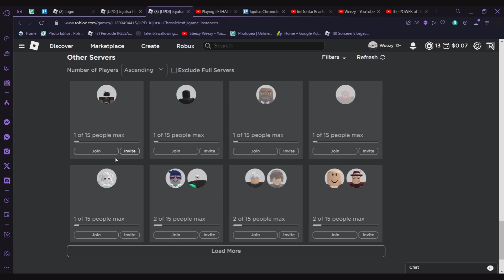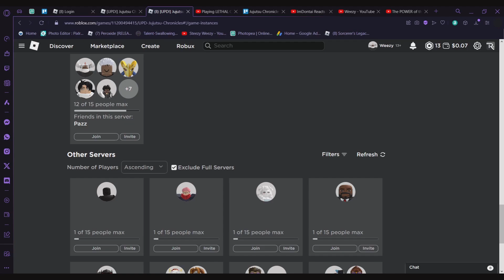Easiest way to get Scroll/Ring In Jujutsu Chronicles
Hey peeps Wassup
In Todays Video I will Be Telling You the Method In Getting Scrolls/Rings In Jujutsu Chronicles.

What is Roblox? Roblox is a global platform where millions of people gather together every day to imagine, create, and share experiences with each other in immersive, user-generated 3D worlds. The types of gameplay on Roblox are just as limitless as the imagination of the creators themselves. Read More About Roblox.

Love yall